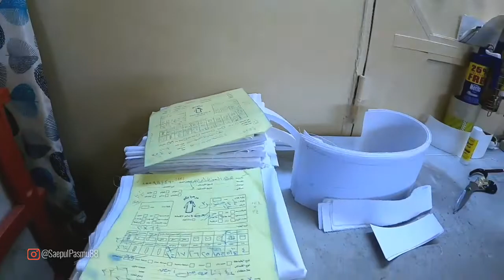KESIBUKAN KERJA MENYAMBUT BULAN SUCI RAMADHAN 2021 DI ARABSAUDI (penjahit tob )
SEPUTAR... SAUDI ARABIA '

(Agar lebih tau apa yg saya bahas silahkan tonton sampe selesai)

terimakasih buat yg sudah klik terus video - video saya ini . . .
seputar informasi dan gambaran situasi di saudia arabia . baik makkah - madinah -jeddah
- tki - tkw ,  yang resmi & ilegal .
manfaat berbagi pengalaman pasti ada ...!
sampe